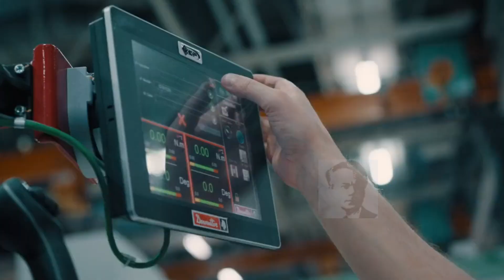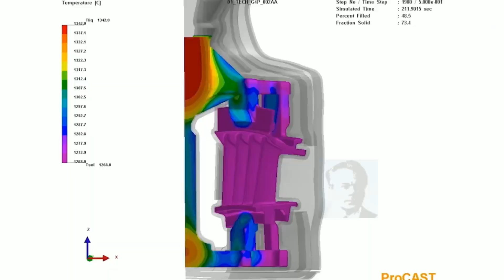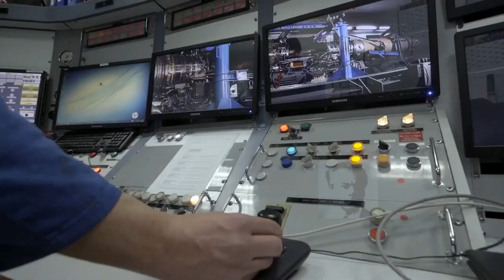Keunggulan Safran Snecma M-88 Mesin Jet Tempur Dassault Rafale pesanan Indonesia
Halo bala duel sahabat Naruto narasi untuk obrolan
Biasakan membaca berita dengan selalu ingat kepada sang pencipta (Tuhan) agar bisa jernih menyikapi informasi yang kita terima.
Video kali ini tentang SNECMA M-88 karya Safran yang dapat melambungkan Dassault Rafale terbang tinggi dengan cepat di angkasa
berbekal teknologi canggih Safran Aircraft Engine yaitu BLISK yaitu (integrally bladed disk)
dassault rafale pesawat tempur bermesin stereo alias double engine yang di atas kertas mampu melaju hingga 1912 km/jam saat melambung di angkasa tak lepas berkat dorongan hasil karya Safran yaitu Snecma M-88
mesin berjenis Turbo fan after burning ini memiliki panjang 3,538 meter dengan diameter 0,696 meter dan berat kosongnya 0,897 ton suhu saluran masuk turbinnya hingga 1580 derajat Celcius kalian bisa bayangin Bagaimana panasnya? kalau Slank sudah bisa 😁🤭✌️dia katakan (panasnya meleburkan membakar semua angan)
di desain dengan compact, yaitu memiliki 21 modul menjadikan mesin ini untuk lebih mudah saat dibongkar pasang, menurut informasinya mesin ini bisa dibongkar pasang dari pesawat dassault rafale oleh ground crew, nya hanya membutuhkan waktu satu jam saja
mesin ini memiliki dua turbin low pressure 1 tahap dan high pressure 1 tahap
bilah turbin dari pesawat ini menggunakan teknologi canggih dari Safran, yaitu Blisk, yaitu Integrately Bladed Disk di mana terbuat dari paduan serbuk alumina dan keramik serta metalogi disk menjadikan bila turbin tekanan tinggi kristal tunggal memiliki lapisan keramik dan komposit thermo struktur hal ini memudahkan para ground crew untuk menggantikannya secara berkala menjadikan mesin ini lebih Low Cost operasional and maintenance
Safran sendiri telah meluncurkan varian terbarunya yaitu M-88-4E yang juga dijuluki paket TCO Total Cost Owner yang menampilkan suku cadang penting dengan rentang live time yang lebih lama waktu rata-rata antara overhaul meningkat dari 2500 jam menjadi 4000 jam atau mengalami lompatan kenaikan hingga 60%
menggunakan anomulus combuster menjadikan mesin ini memiliki daya dorong hingga 50 kilo Newton saat terbang normal tapi akan menghasilkan daya dorong yang cukup besar yaitu 75 kilo newton jika sang pilot menekan tombol after burner dengan daya yang cukup besar menjadikan mesin ini memiliki habit menenggak bahan bakar yaitu 3,977 ton per jam saat terbang normal dan jika afterbuner diaktifkan mesin ini dapat menenggak 12,695 ton per jam

ngeri ini konsumsinya ini 😱😁🤭✌️

Bagaimana tanggapan kalian atas Kelakuan si Safran ini sesama pengamat abu-abu satu almamater Abu Nawas University satu guru satu ilmu tak tinggal turu 😁😁😁😁😁🤣🤭✌️

Sumber Video Dassalut@GroupeSafran @dassultaviation1616
Musik  @musikslank lagu Kalah
Musik Monique Song Terjaga
Musik Nicky Astria Song Negeri Khayalan